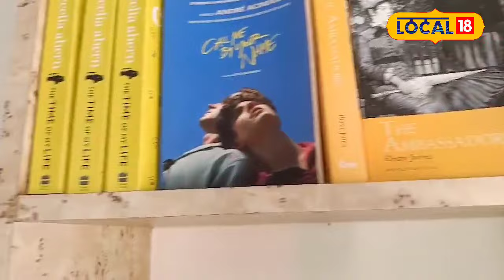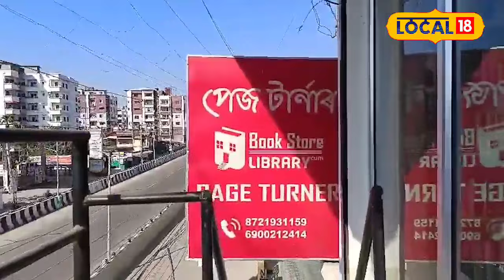Jorhat News: যোৰহাটৰ এগৰাকী সচেতন যুৱতীৰ প্ৰশংসনীয় পদক্ষেপ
লগতে চাওঁক দিনটোৰ বহু গুৰুত্বপূৰ্ণ খবৰ।